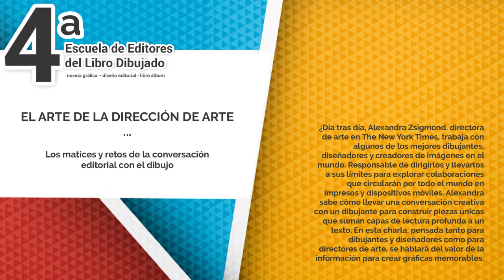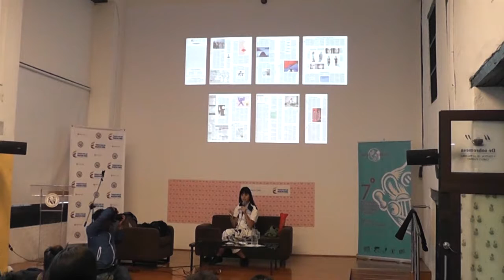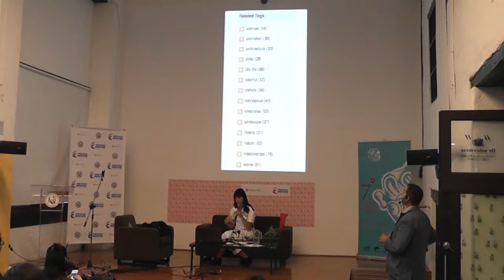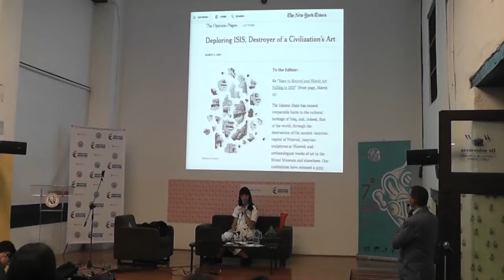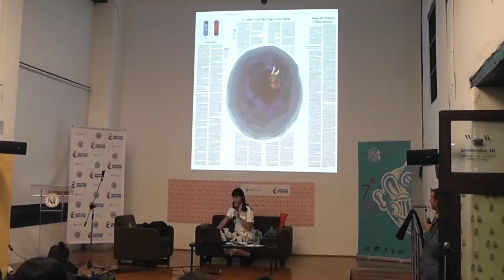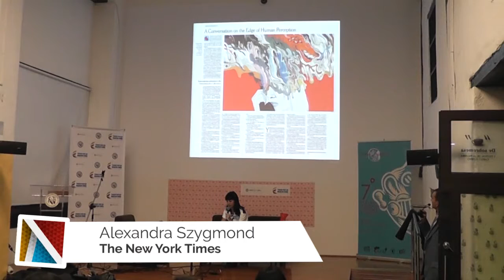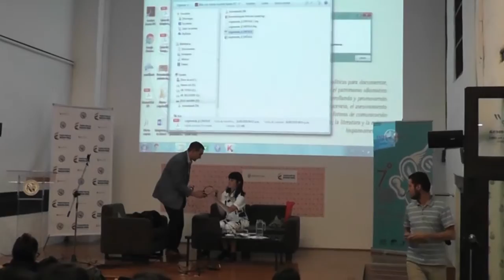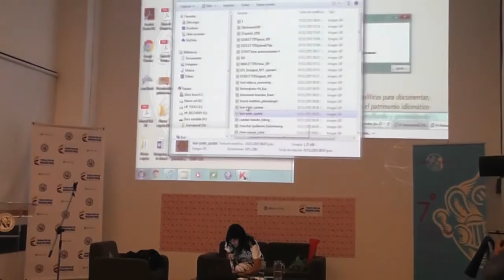EL ARTE DE LA DIRECCIÓN DE ARTE: Los matices y retos de la conversación editorial con el dibujo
Alexandra Szygmond (The New York Times) en conferencia

Día tras día, Alexandra Zsigmond, directora de arte en The New York Times, trabaja con algunos de los mejores dibujantes, diseñadores y creadores de imágenes en el mundo. Responsable de dirigirlos y llevarlos a sus límites para explorar colaboraciones que circularán por todo el mundo en impresos y dispositivos móviles, Alexandra sabe cómo llevar una conversación creativa con un dibujante para construir piezas únicas que suman capas de lectura profunda a un texto. En esta charla, pensada tanto para dibujantes y diseñadores como para directores de arte, se hablará del valor de la información para crear gráficas memorables.